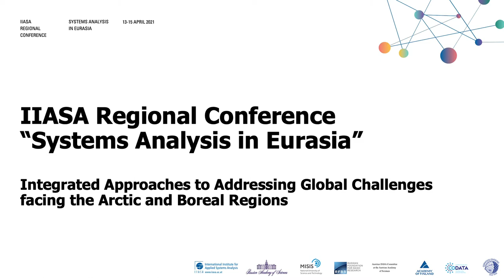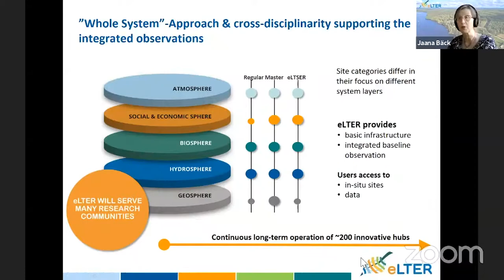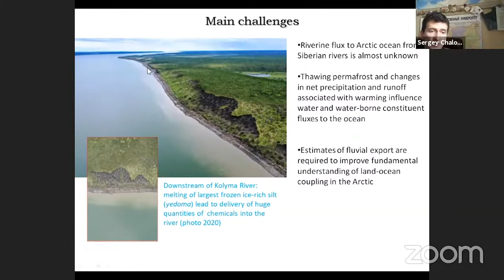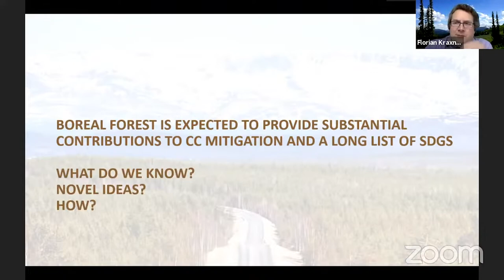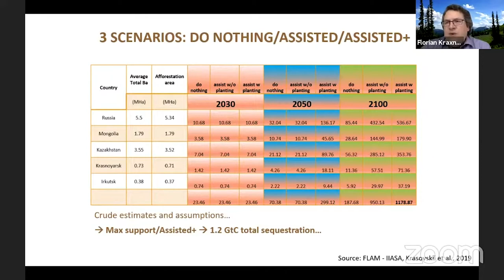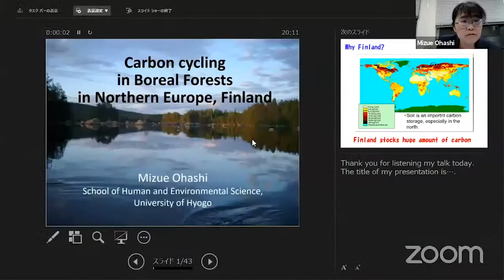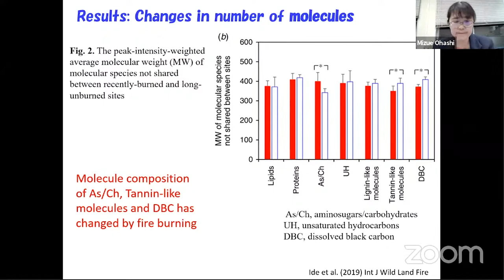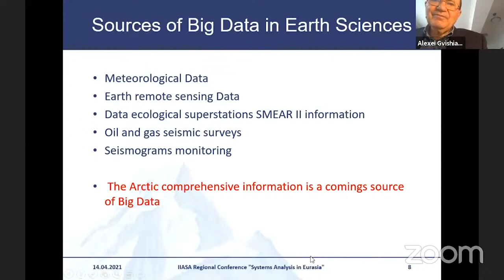Eurasia21: Global Challenges facing the Arctic and Boreal Regions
Integrated Approaches to Addressing Global Challenges facing the Arctic and Boreal Regions
Integrated approaches to solving the interlinked global challenges of climate change, air quality, biodiversity loss, pollution, sustainable food and energy production provide opportunities for countries and regions to maximize synergies and minimize trade-offs in meeting these challenges.

Moderator

Alexei Gvishiani, Chief Scientist, Geophysical Center of the Russian Academy of Sciences (RAS); Chair of RAS Council on Arctic and Antarctic studies

Panelists

Jaana Bäck, Professor in Forest-Atmosphere Interactions, University of Helsinki, Finland

Sergey Chalov, Deputy Dean for International Relations, Faculty of Geography, Lomonosov Moscow State University (MSU), and Nikolay Kasimov, First Vice-President, Russian Geographical Society, Editor-in-chief, Geography, Environment, Sustainability journal, and President, Faculty of Geography, Lomonosov Moscow State University (MSU)

Florian Kraxner, Agriculture Forestry and Ecosystem Services Research Group Leader, IIASA and President, International Boreal Forest Research Association (IBFRA)

Mizue Ohashi, Professor, School of Human Science and Environment, University of Hyogo, Japan